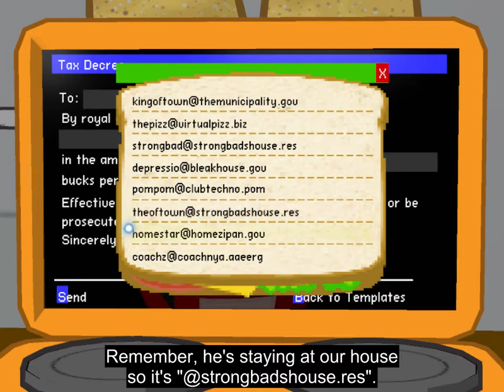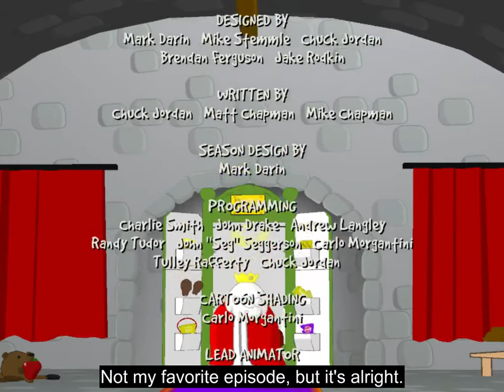SBCG4AP - 15. re-siege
King of Town wins by military victory! Or does he?

CREDITS SONG LYRICS
Come on everybody now,
can't you hear the wind blow?
We don't like the King of Town
making people's heads explode

What's the price of freedom now?
Can you cut me a deal?
A crate of wholesale liberty,
or a justice combo meal?

So gather round, short children,
listen to what I sing
Remember those who went to war,
all for Creamy Dings

making people's heads explode (My head!)

That was nice.